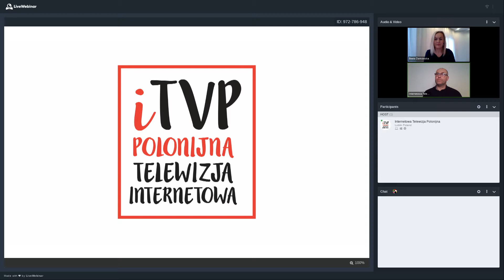94. Korona Video konferencja Polaków w Norwegii - Beata Dankowska o psychozach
Zapraszamy na kolejny wykład z dziedziny zdrowia psychicznego naszej znamienitej psychoterapeutki Beaty Dankowskiej, który tym razem traktować będzie o psychozach.

To bardzo trudny i złożony temat, który na pewno zainteresuje wielu z naszych widzów, gdyż psychozy są nasilająca się chorobą XXI. wieku, w szczególności nasiliły się w dobie korony wirusa i izolacji społecznej, na równi z różnego typu depresjami. Zespół Polonii pragnie przybliżyć Państwu wiedzy o istocie schorzeń psychicznych - bo wiedza to władza